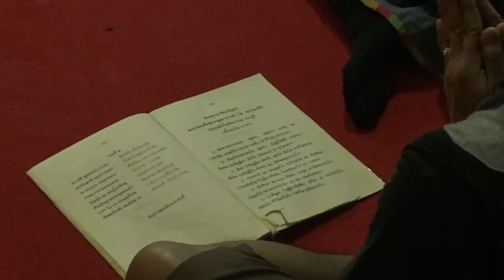Buddhist temple, Chiang Mai - Thailand